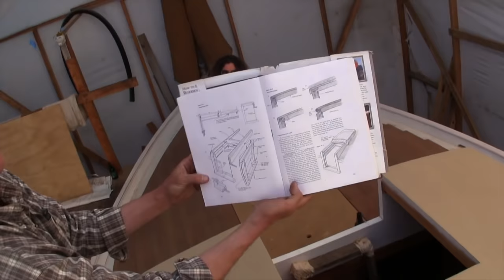A Wooden Boat named Strombus, Part 2 | #49 | DrakeParagon Season 2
Geoff and Mandy are rebuilding an 80 year old wooden schooner in Gloucester, Massachusetts named Strombus.  In part 2 we move on to the deck to check out the homemade bulwark, the plans for a Nester nesting dinghy, and discuss the importance of strobe lights for dance parties before heading below.  Hope you enjoy!

SPECIAL THANKS

Arthur J. Montana
Darrin Wassom
Geoff Deckebach & Mandy Davis
James Bruno
Jeff Welsh & Laurie Hartranft
Jonarde Raab
Jonathanoasis
Joshua O. Jones
Laurie Knowlton & Phil Roberts
Rick Slaugh
Stuart L & Calista Q
Terry Rose
Anonymous

MUSIC

Knock by Josh Woodward (CC-BY)

PHOTOS

Strombus Photos by Geoff Deckebach
Nestor Dinghy Photos by Gerr Marine, Inc.

Filmed on location in Gloucester, Massachusetts